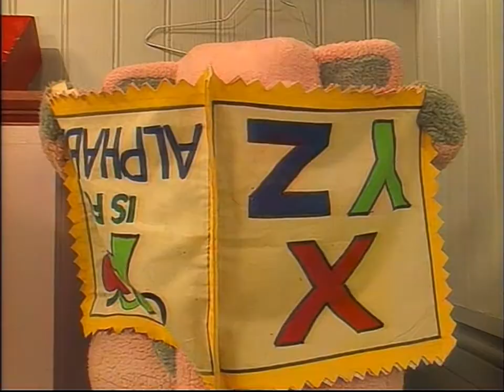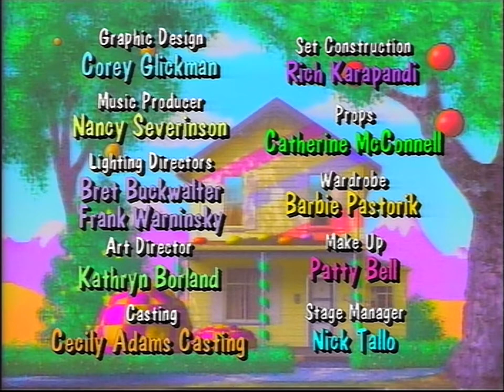The Fox Cubhouse - Ep. 2 - Friends (No. 1) V2 [Johnson & Friends #1] | 60p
Very rare 'revised' master featuring Doug Scroope as the voice of Diesel. Most everything else is still the same.

With thanks to Dreux Priore and Carty.